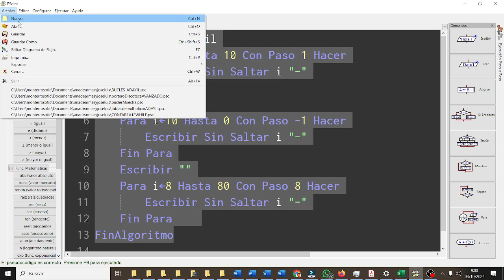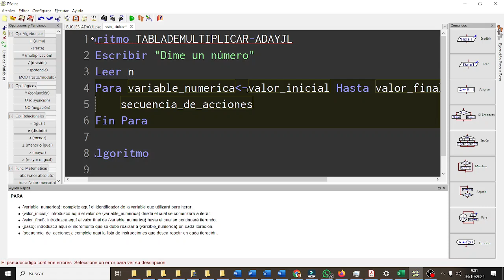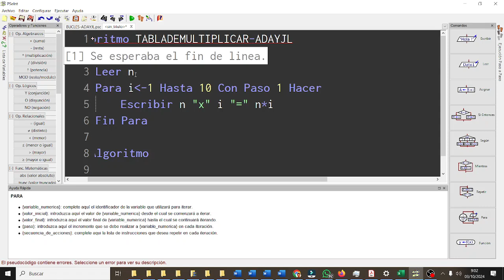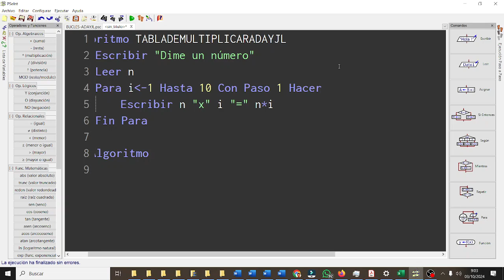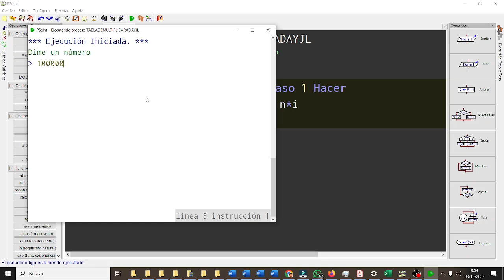Bucles Simples Tabla de multiplicar PSEINT TIC 1BACHD 03 TIC ESO Bachillerato IES Monterroso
Algoritmo TABLADEMULTIPLICARADAYJL
 Escribir "Dime un número"
 Leer n
 Para iMENOR-1 Hasta 10 Con Paso 1 Hacer
  Escribir n "x" i "=" n*i
 Fin Para
FinAlgoritmo